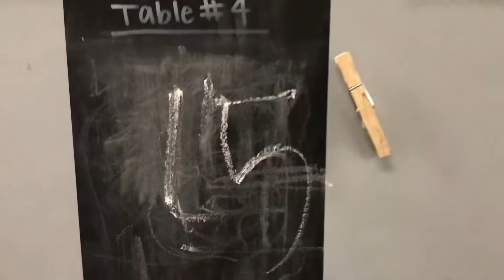Feed My Starving Children : Homes By Shayne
Our first time at Feed My Starving Children with the Homes By Shayne team and family. Thank you everyone that came out December 27, 2018.